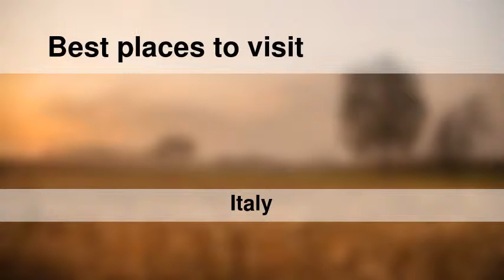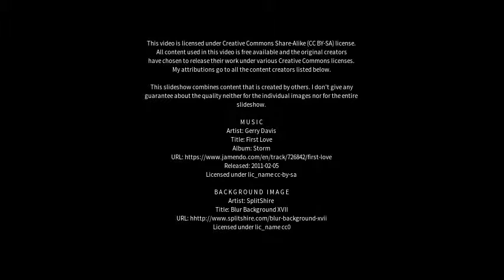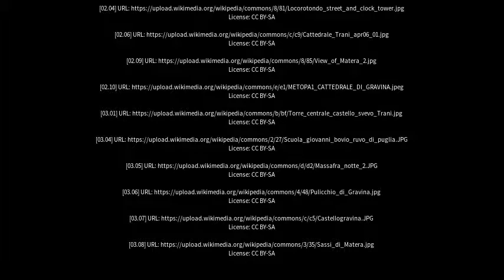Best places to visit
Best places to visit - Gravina in Puglia (Italy) Best places to visit - Slideshows from all over the world - City trips, nature pictures, etc.